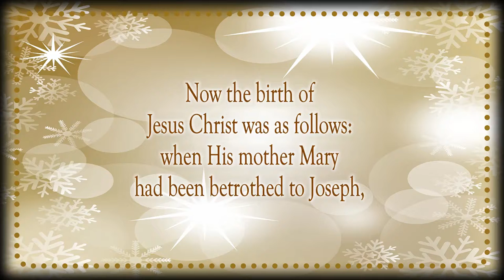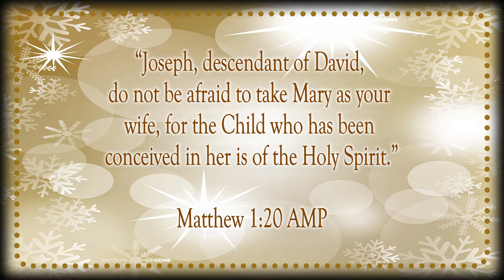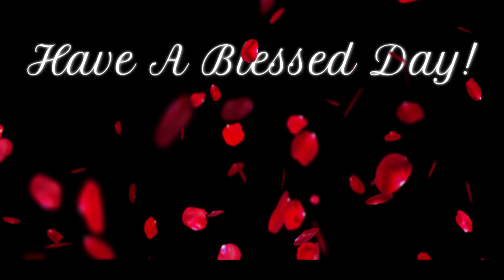The Lord Is Salvation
Scripture of the Day! The Lord is Salvation!